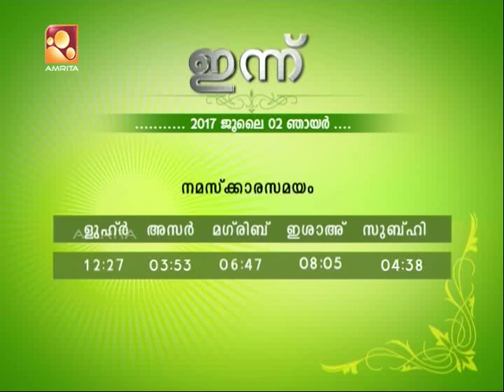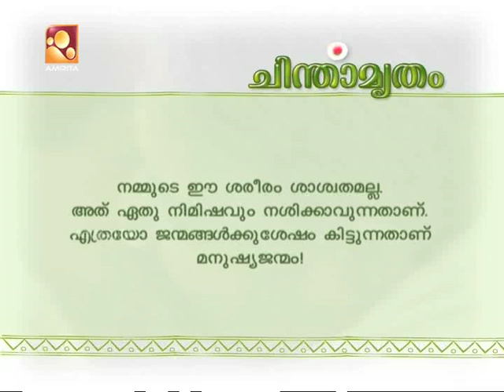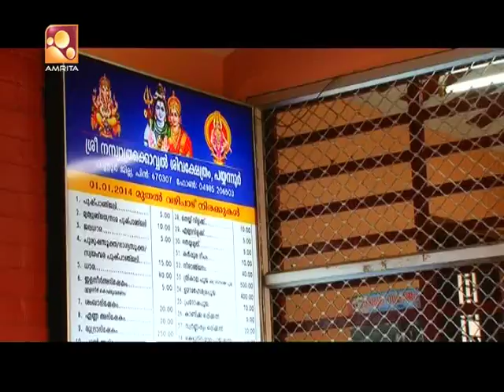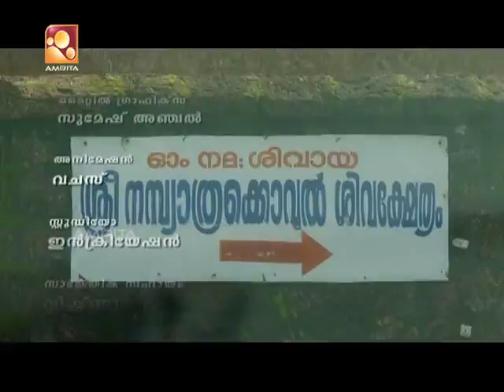kokkini sheri madathumpady sree subramaniya swamy temple | Udayamritham 2nd July 17 | Amrita TV